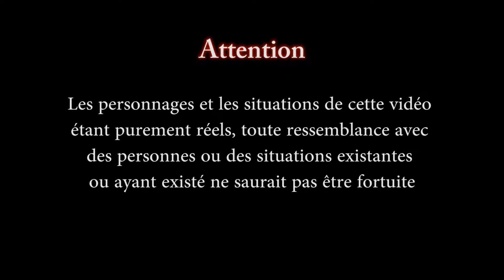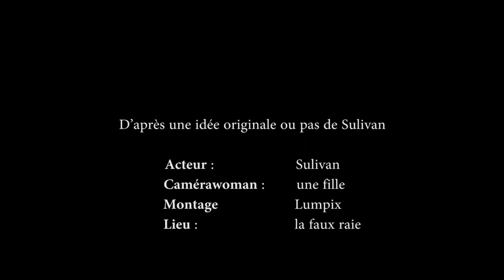[VLD N°03] SURVIVRE en FORET 2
c'est dur d'être perdu dans la forêt surtout quand elle est remplie d'horribles créatures. et de lapins